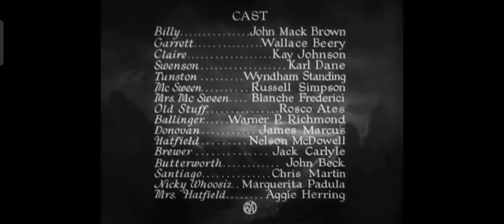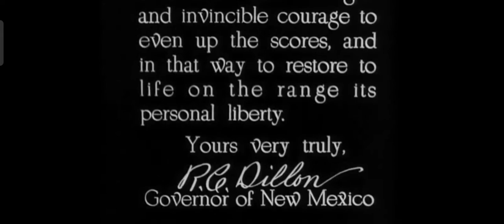Billy The Kid (1930) John Mack Brown Wallace Berry (Complete Pre Code Movies)